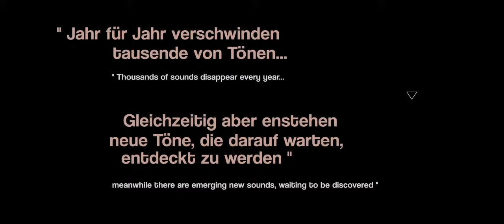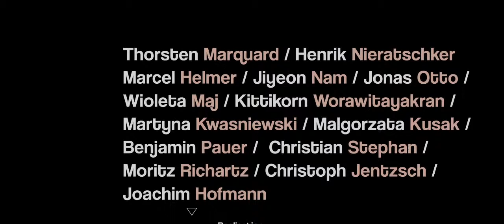Sonido Perdidos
This short film was one of the assignment in film class which conducted by Joachim Hofmann at University of Arts Bremen, Germany. We made this film in Fuerteventura, Spain as we had a field trip and been assigned to make a short film by using available sources and surrounding environment.

Team : Andreas Schnakenberg, Benjamin Pauer, Benjamin Skirlo, Christian Stephan, Dennis Siegel, Henrik Nieratschker, Jiyeon Nam, Jonas Otto, Kittikorn Worawitayakran, Malgorzata Kusak, Marcel Helmer, Martyna Kwasniewski, Moritz Richartz, Nadine Jochens, Simon Ulbricht, Thorsten Marquard, Wioleta Maj
Supervisor : Joachim Hofmann, Christoph Jentzsch
Video Info : 1280x720 Pixels, 3.33 Minutes